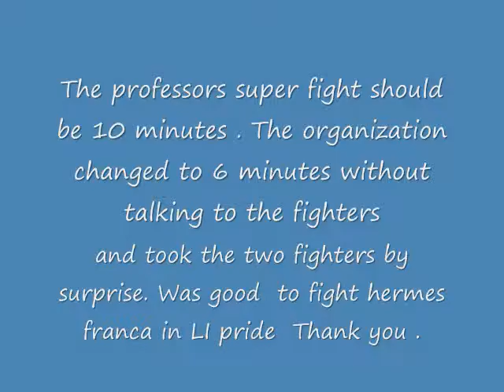Carlos Terrinha x Hermes Franca LI PRIDEBJJ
the organization of  told me 10 minuts but told him 6 and do not told me that time was changed. I work as a referee before and after the fight . They should call a mistake and let the fight go to 10 minuts but they didn't. I was showing to the table guys my hands full to let them know that was 10 but do not change any thing.